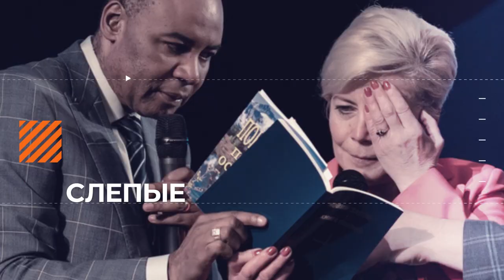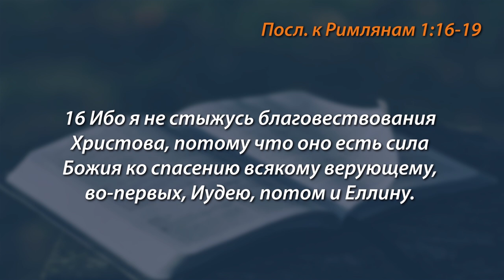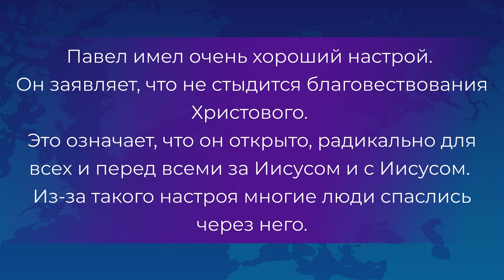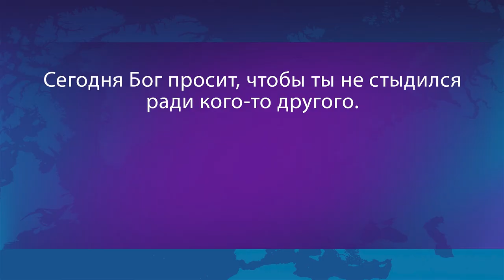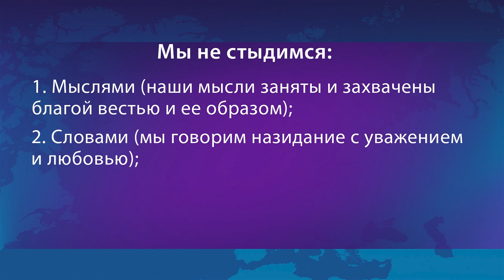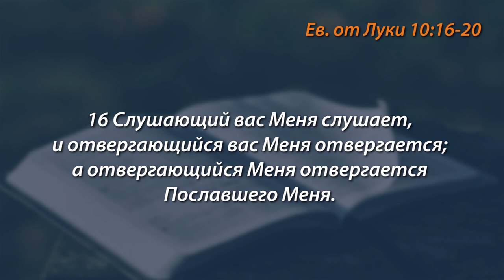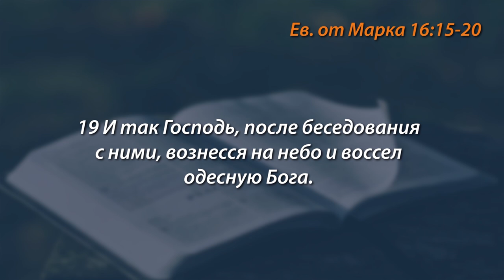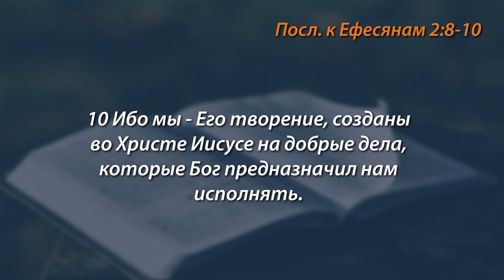НЕ СТЫДИСЬ ГОСПОДА И ЕГО БЛАГОЙ ВЕСТИ. «Голос Победы» (776)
Многие люди ждут от Бога большого количества благословений. И когда они не видят их в своей жизни, недоумевая, спрашивают: «В чем же дело?!».

Все дело в том, что мы стыдимся Бога, Иисуса и Его слова.

А ведь Бог ожидает от нас, что при людях мы будем открыто, не стыдясь, говорить о Нем и Его слове. Мы также не должны стыдиться Благой Вести, сообщая людям, что спасение есть.

Не стыдитесь Господа и Благой Вести Его!

Подробности в программе прямо сейчас. Присоединяйтесь к просмотру!